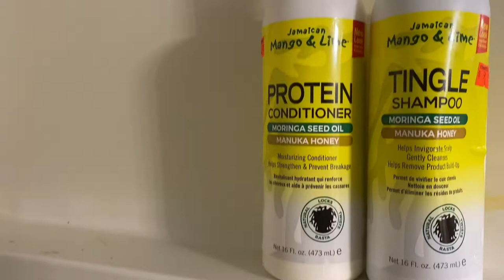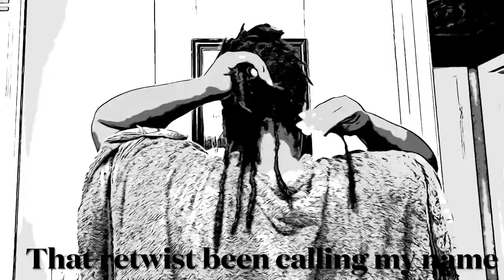I did my own retwist Did my locstylesforwomen turn out right?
I hope you enjoyed the video. If you like short (under 10 minutes) or long (over 20 minute) videos than let me know down below in the comment section. Also you know we should be connected so let’s follow each other.

Remember: Business / Motivation / Self Care to Progress